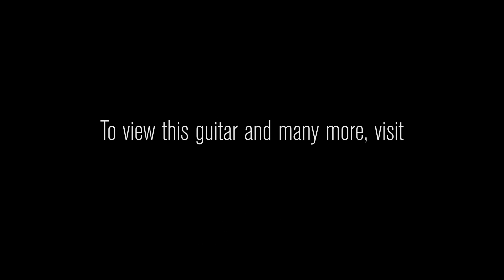Gibson Custom Shop Wildwood Spec Nashville 1959 ES-335 Dot - Aged • SN: A98003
McCartney and Lennon. Hall and Oates. The Edge and his delay pedal. All of these musical partnerships have brought beautiful noises into the world, but there’s a new dynamic duo in town ready to shake things up: Wildwood Guitars and the Gibson Custom Shop. Make no mistake, I love Hall and Oates, but I sincerely think that this new run of Custom Shop ’59 ES-335s are at least as awesome as the song “Rich Girl.”

Before we get too far, let’s talk about why these ES-335s deserve to be held in such lofty regard. The biggest reason is also the most obvious reason: the meticulous workmanship of the wizards at the Gibson Custom Shop. They put these guitars together with hot hide glue, an old-world manufacturing technique that requires considerable time and skill but results in an incredibly strong connection between each piece of wood. This rock-solid bond allows vibrations to travel freely throughout the guitar’s body, which is a big reason why these 335s’ have such phenomenal resonance and fullness.

The necks are also worth writing home about. We’ve outfitted these semi-hollow sweeties with a ’59 neck profile that is scarily accurate, and that means something coming from me. I worked at a guitar shop in Kalamazoo, Michigan—the home of Gibson—for several years, so I’ve played plenty of ’59 335s. If you put a blindfold on me, I couldn’t tell the difference between this reissue and a real vintage neck. The subtle aging process makes the neck feel like your favorite pair of sweatpants, except way more stylish.

Speaking of the relic job, the care taken during the aging process of these guitars is second to none. The builders at the Custom Shop hand-age each guitar to ensure that each serial has its own unique look and personality. It may take a little longer, but one look at the final product reveals that the elbow grease was worth it.

For a guitar that looks and feels vintage, we had to really bring our A-game with the electronics. So, we outfitted these exceptional Electric Spanish guitars with Wildwood Spec Custombuckers, which are the product of our obsessive effort to recreate the sound of the vintage guitars we all revere. You can really hear the blood, sweat, and tears that the geniuses at the Gibson Custom Shop put into these humbuckers the instant you strike your first chord. They embody the very best characteristics of vintage underwound PAFs: fantastic string-to-string balance, crystalline clarity, and sweet, singing trebles. It’s not easy to develop a pickup that hard rock players and jazz cats alike will fall in love with, but the fine folks at Gibson have accomplished that nearly impossible feat.

It wasn’t my intention to write a small novel about these 335s, but some guitars are so exceptionally inspirational that it seems criminal to try and distill their essence down to a hundred words, and I couldn’t help myself. The Wildwood team is delighted to present such sterling examples of impeccable craftsmanship to our phenomenal customers.

Serial Number: A98003
Brand Gibson Custom Shop
Model 1959 Lightly Aged Wildwood Spec ES-335
Finish Color Candy Apple Blue
Weight 8.44 lbs.
Top Wood Laminate Maple
Body Wood Laminate Maple
Neck Wood Mahogany
Neck Shape 1959 "C"
Neck Dimensions .910 1st - 1.020 12th
Fingerboard Rosewood
Fingerboard Radius 12"
Frets 22
Binding Single Ply on Top, Back, and Fingerboard
Pickups 2 Wildwood Spec Custombuckers
Controls 2 Volume, 2 Tone, 3-way Switch
Hardware Nickel
Bridge ABR-1
Tailpiece Aluminum Stopbar
Tuners Single-Band Kluson "Deluxe"
Case Gibson Custom Hardshell
COA Yes